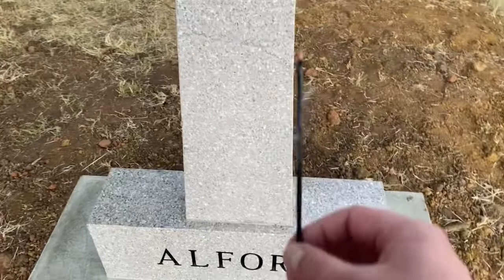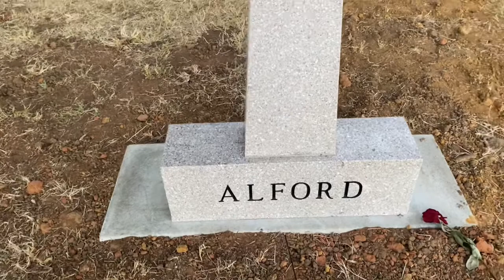Communicating with The Dead in ways They Understand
Communicating with The Dead in ways They Understand and a brief discussion on how I do this.